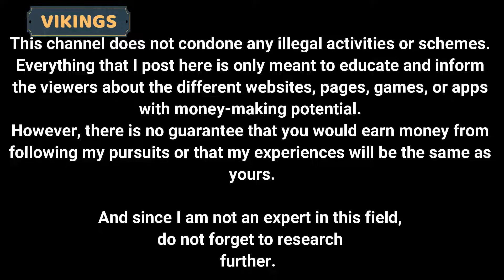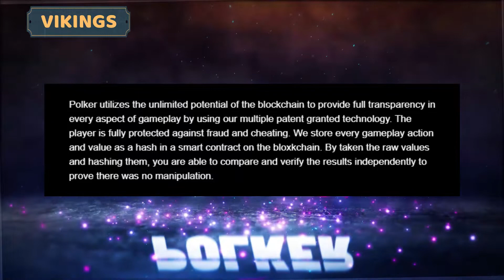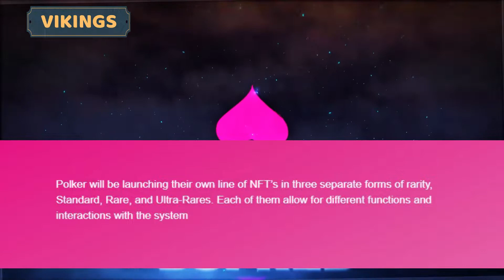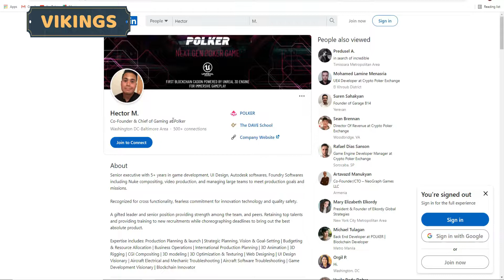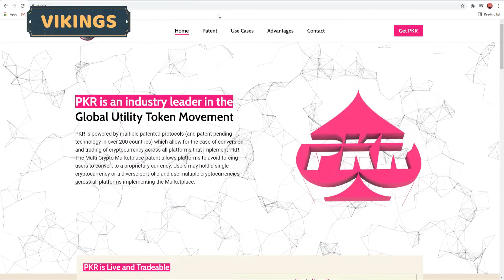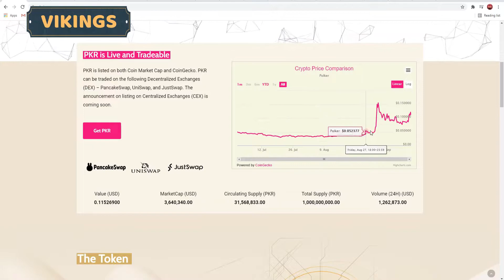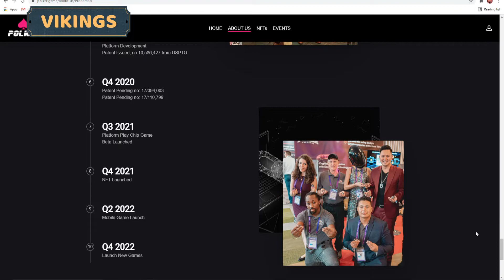POLKER 🃏 First POKER NFT +Giveaway 10 NFTs and 500 PKR (Tagalog)